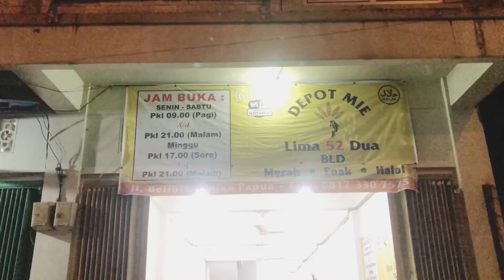Mie pangsit ter ENAK ‼️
Depot mie 52 jl. Busiri timika